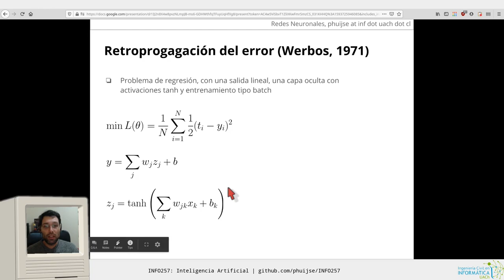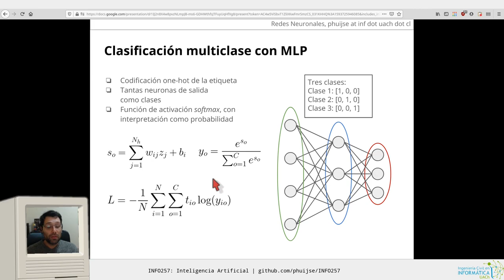[INFO257] Redes Neuronales 7 - Retropropagación del error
Capítulos:
0:00 Retropropagación del error
1:40 Actualización de pesos de capa de salida para clasificación binaria
6:15 Actualización de pesos de capa oculta para clasificación binaria
7:47 Ejercicio formativo: actualización de pesos en regresión
8:13 Clasificación multiclase, etiqueta one-hot y salida softmax